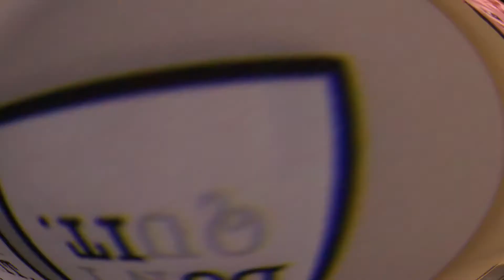5 Reasons Why Everyone Wants to move to San Antonio Texas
You ever wonder why it seems like everyone wants to move to San Antonio Texas??

In this video I discuss some things you NEED to know when moving to SAN ANTONIO TEXAS and the surrounding CENTRAL TEXAS HILL COUNTRY AREAS and what it is like living here! We discuss what it is like living in some of the smaller towns like New Braunfels, Boerne, Bulverde, San Marcos, Canyon Lake, Seguin and many more! All things I wish i knew before moving to this part of TEXAS!

📲 Start your home search NOW!

📲 We have so many people contacting us who are moving or relocating here to Texas and we ABSOLUTELY love it! Honestly if you are moving or relocating here to SAN ANTONIO or Central Texas, we can make that transition so much easier on you!!

Contact the Team - Travis Stegall - Texas Realtor
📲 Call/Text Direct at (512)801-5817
eXp Realty